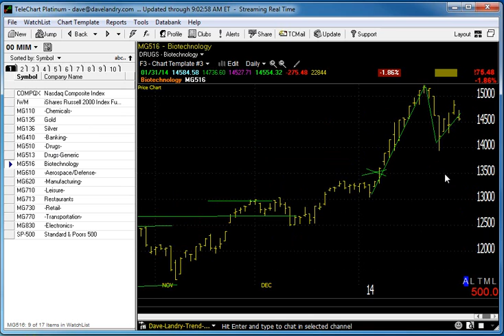02/03/14 Dave Landry's Market In A Minute